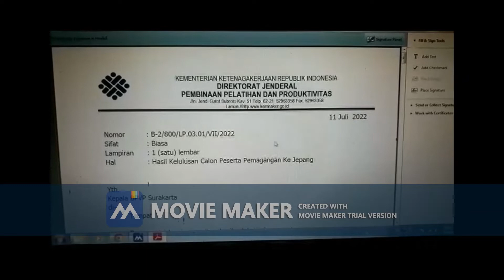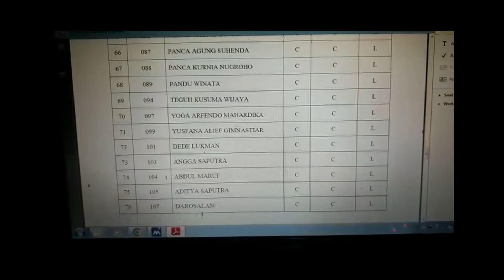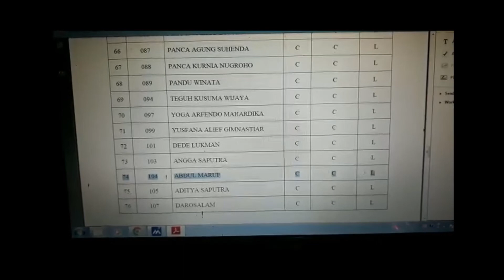YESS. .!! LULUS TES WAWANCARA TERBARU MAGANG JEPANG PROGRAM NEGERI IM JAPAN. BAHASA INDONESIA